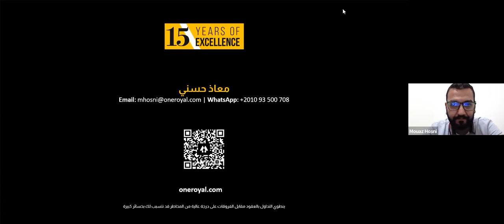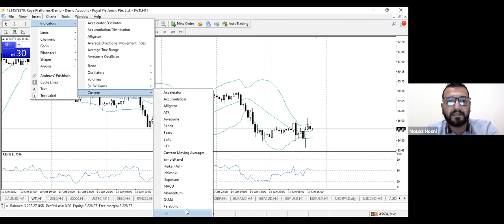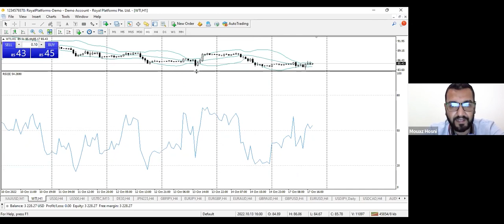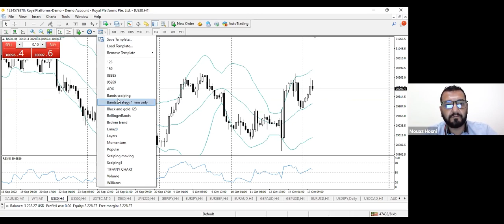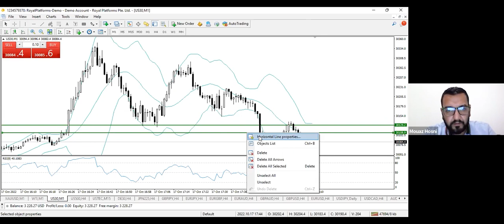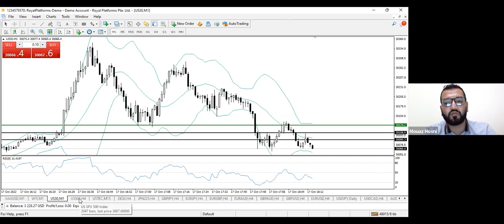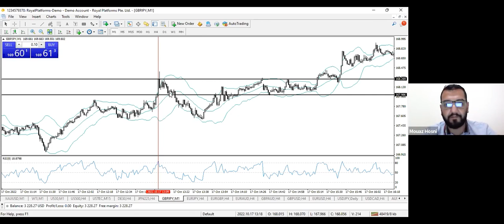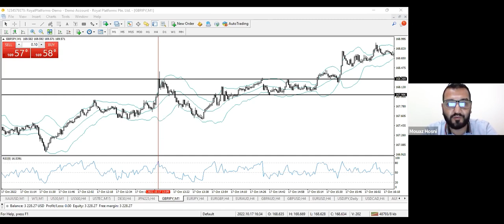تعلم أفضل طريقة سكالبيج على فريم الدقيقة مع المحلل المالي معاذ حسني من OneRoyal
انضم الأن إلي عالم ون رويال
OneRoyal
لفتح  حساب تجريبي

  68.94% من عملاء التجزئة الذين يتداولون بالعقود مقابل الفروقات يتعرضون لخسارة الأموال، ينطوي التداول بالعقود مقابل الفروقات على درجة عالية من المخاطر قد تتسبب لك بخسائر كبيرة.